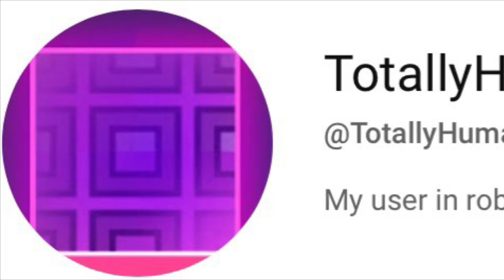chris thinks mr beast is stalking him/peter dies again/stewie stroke (ai family guy)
bro 💀 this is wild